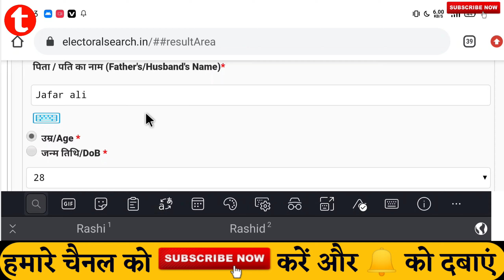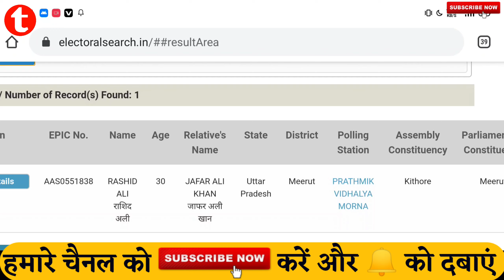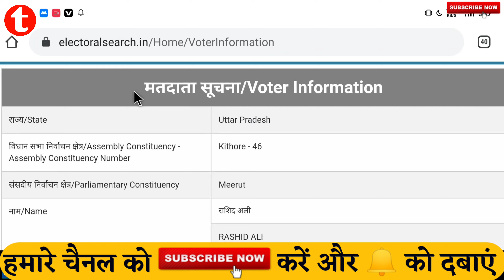How to Download Voter Id Card | Voter Id Card Download Online | Techelper Husain